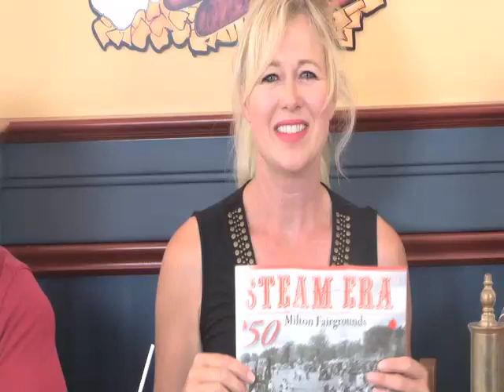Twitter Vid-Steam Era 2010 - 50 Years!